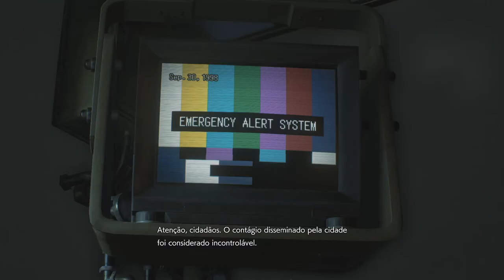Resident Evil 3 Remake #05 O Hospital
Galera mais uma Série de Resident Evil , agora RE3 remake, acompanhe a serie que é curtinha, e vamos conferir o enredo desse game que traz muita nostalgia pra gente!